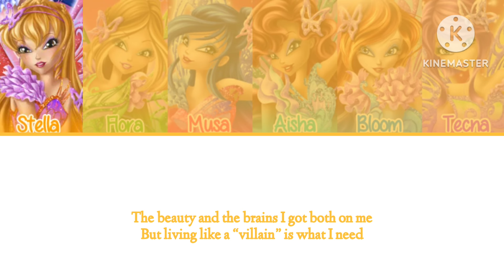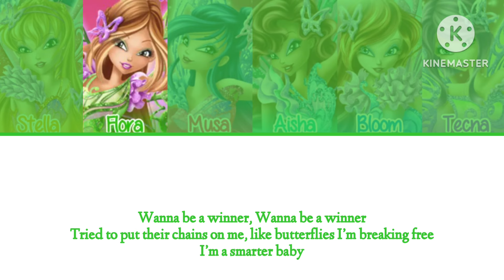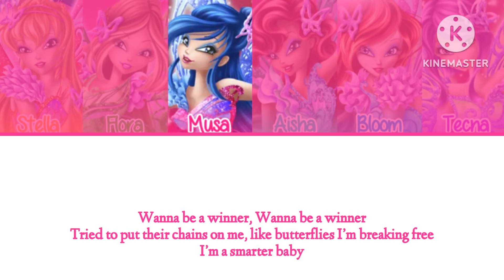How would Winx Club sing Le sserafim - "Smart" (Color coded lyrics English)